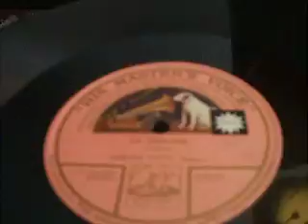"La Serenata" Sung By Adelina Patti HMV no 2 Cat 03079